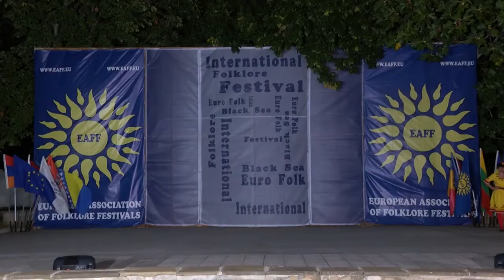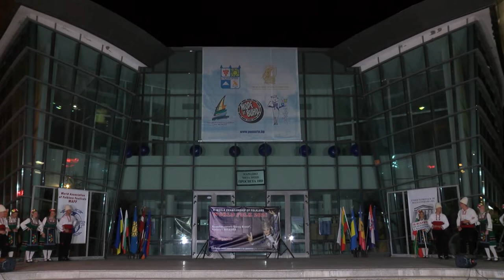Folklorna trapeza 638 HD (May 2022)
Folklore Table / Фолклорна трапеза 638 HD ( May 2022) week TV show/седмично предаване TV Eurofolk телевизионно предаване 638
1. “Китка добруджански песни” - Иванка Димитрова и Кольо Станков - Представителна група "Европейски гласове" към Клуб на пенсионера "Европейски гласове" - гр. Добрич
2. „Петрунино хоро“ - Танцов клуб "Мирковско хоро" към Община Мирково - с. Мирково, общ. Мирково
3. „Накладуше седенкюто“ - Детски фолклорен ансамбъл "Шарено герданче" към Център за младежки дейности и инициативи - гр. Търговище
4. „Шопска задявка“ - Танцов клуб "Искрица" към НЧ "Искра - 1921 - Калояново" - с. Калояново, общ. Калояново
5. „Ой, Вело, Вело“ - Детска фолклорна група "Шарени мъниста" към НЧ "Напредък 1869" - гр. Пирдоп
6. “Алтъно ле, Алтънчице” - Фолклорна формация "Росна китка" към НЧ "Филип Кутев 2007" - гр. Варна
7. „Тотю Марийка думаше“ - Група за автентичен фолклор към НЧ "Пробуда 1926" - с. Добрич, общ. Димитровград
8. “Тръгнало е лудо младо” - Хор "Хармония" към НЧ "Св. Паисий Хилендарски - 1927 г." - с. Кралев дол, общ. Перник
9. “Девойко, мори девойко” Ансамбъл за народни песни "Китка шарена" към НЧ "Просвета - 1935" - с. Катунци, общ. Сандански
10. Обичай "Пеперуда" молебен за дъжд - Фолклорна група "Тронки" към Клуб на пенсионера - с. Момина църква, общ. Средец
11. „Тече ми вода студена“ - Мъжка фолклорна група „Айдара“ към НЧ „Арсени Костенцев 1980“ – с. Изгрев, общ. Благоевград

1. “Kitka dobrudzhanski pesni” - Ivanka Dimitrova i Kolyo Stankov - Predstavitelna grupa "Evropeyski glasove" kam Klub na pensionera "Evropeyski glasove" - gr. Dobrich
2. „Petrunino horo“ - Tantsov klub "Mirkovsko horo" kam Obshtina Mirkovo - s. Mirkovo, obsht. Mirkovo
3. „Nakladushe sedenkyuto“ - Detski folkloren ansambal "Shareno gerdanche" kam Tsentar za mladezhki deynosti i initsiativi - gr. Targovishte
4. „Shopska zadyavka“ - Tantsov klub "Iskritsa" kam NCH "Iskra - 1921 - Kaloyanovo" - s. Kaloyanovo, obsht. Kaloyanovo
5. „Oy, Velo, Velo“ - Detska folklorna grupa "Shareni manista" kam NCH "Napredak 1869" - gr. Pirdop
6. “Altano le, Altanchitse” - Folklorna formatsiya "Rosna kitka" kam NCH "Filip Kutev 2007" - gr. Varna
7. „Totyu Mariyka dumashe“ - Grupa za avtentichen folklor kam NCH "Probuda 1926" - s. Dobrich, obsht. Dimitrovgrad
8. “Tragnalo e ludo mlado” - Hor "Harmoniya" kam NCH "Sv. Paisiy Hilendarski - 1927 g." - s. Kralev dol, obsht. Pernik
9. “Devoyko, mori devoyko” Ansambal za narodni pesni "Kitka sharena" kam NCH "Prosveta - 1935" - s. Katuntsi, obsht. Sandanski
10. Obichay "Peperuda" moleben za dazhd - Folklorna grupa "Tronki" kam Klub na pensionera - s. Momina tsarkva, obsht. Sredets
11. „Teche mi voda studena“ - Mazhka folklorna grupa „Aydara“ kam NCH „Arseni Kostentsev 1980“ – s. Izgrev, obsht. Blagoevgrad